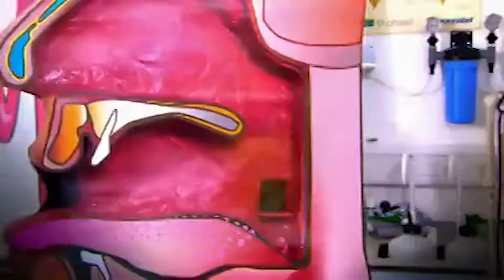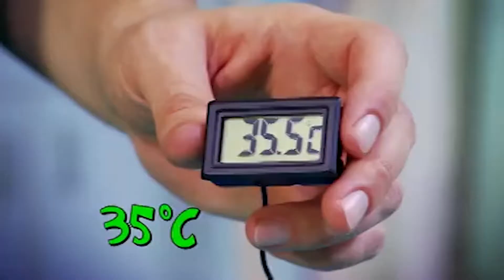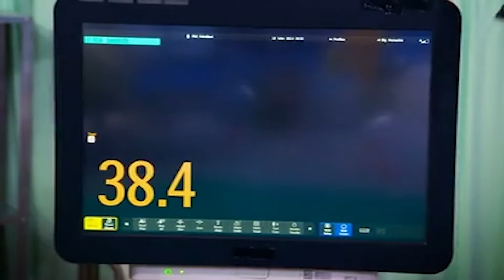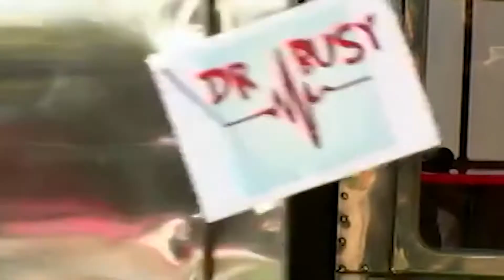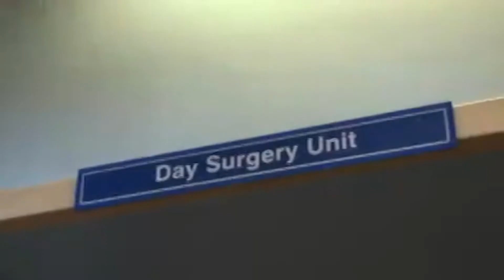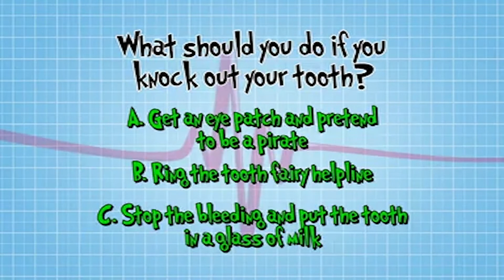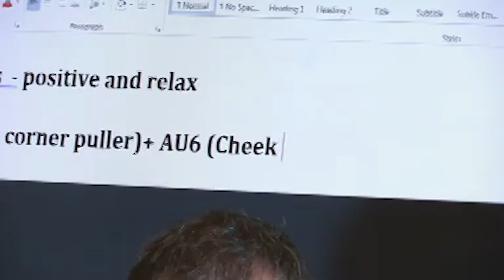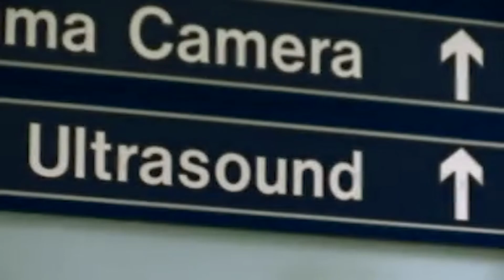Cómo saber si alguien miente | Operation Ouch en Español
El Dr. Xand nos enseña cómo nuestro rostro puede desvelar si estamos mintiendo o diciendo la verdad.

Operation Ouch es un programa de ciencia para niños que está lleno de experimentos y aprendizajes biológicos. En este programa de televisión educativo, los hermanos gemelos Dr. Chris y Dr. Xand hacen experimentos científicos para niños, para explicar cómo funciona el cuerpo humano con sus diferentes partes y sistemas, y cómo los medicamentos y procedimientos médicos pueden ayudar. ¡Biología para niños en un formato divertido! ¡Aprende todo sobre órganos humanos, cortes, huesos rotos, cicatrices, alergias, hormonas, sueño, dientes, bacterias y mucho más!